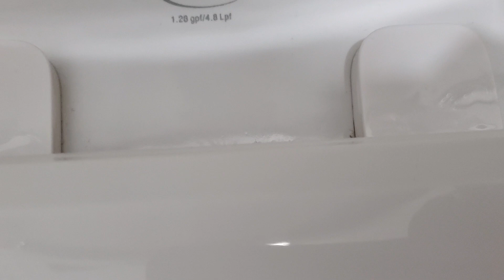2021 Proflo Jerrit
I honestly think theses suck